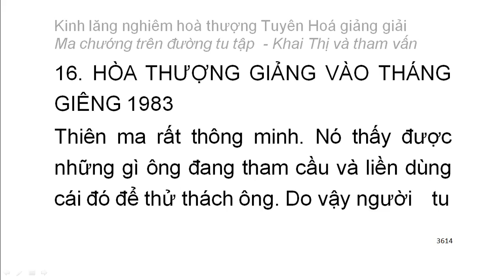[Ngũ ấm ma] Kinh Lăng Nghiêm - HT Tuyên Hoá giảng - Ma chướng trên đường tu tập (201)